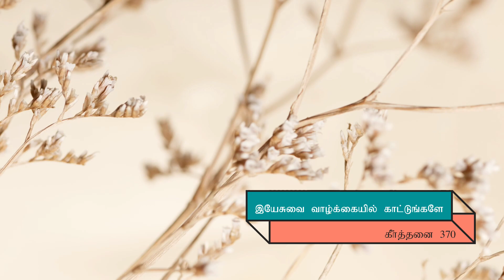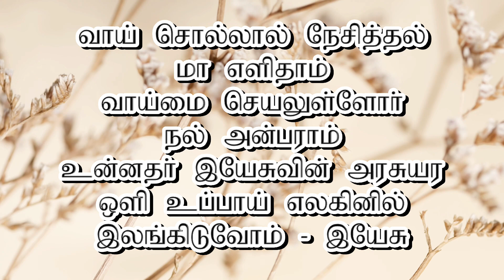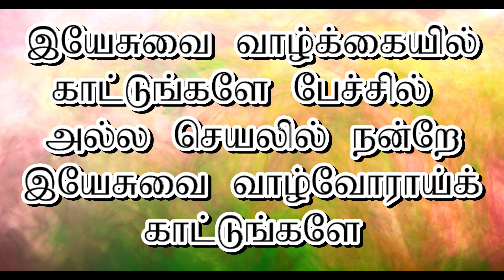Yesuvai Vazhkaiyil Kaatungale | இயேசுவை வாழ்க்கையில் காட்டுங்களே | கீர்த்தனை 370 | Keerthanai 370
Yesuvai Vazhkaiyil Kaatungale Tamil Christian Song

Lyrical Version

Lyrics :

 இயேசுவை வாழ்க்கையில்
  காட்டுங்களே நன்றே
 பேச்சில் அல்ல செயலில்
 இயேசுவை வாழ்வோராய்க்
  காட்டுங்களே

1 ஆலயம் அருளுரை போதாதே
  ஆசரிப்புக்களும் போதாதே
  ஆண்டவர் தொழுவதின்
   வெளியிலுள்ளார்
  ஆடுகள் தேடியே ஆவல்
   கொண்டே - இயேசு

2 பரவச மொழிவரம் போதாதே
  கரகோஷ ஆட்டமும் போதாதே
  பரமனின் திருவுளம் அமர்ந்தறிந்தே
  பரிசுத்த ஆவியை சுமந்து
   கொண்டே - இயேசு

3 வாய் சொல்லால் நேசித்தல்
   மா எளிதாம்
  வாய்மை செயலுள்ளோர்
   நல் அன்பராம்
  உன்னதர் இயேசுவின் அரசுயர
  ஒளி உப்பாய் எலகினில்
   இலங்கிடுவோம் - இயேசு

Sung by Rev. Raja Freeman and Family.

Offerings can be done through
Account Name : C.S.I All Saints' Church
Branch : Triplicane